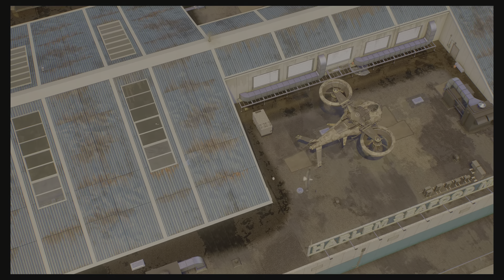TK PLAYS SPIDERMAN 2 (PS5) PT9